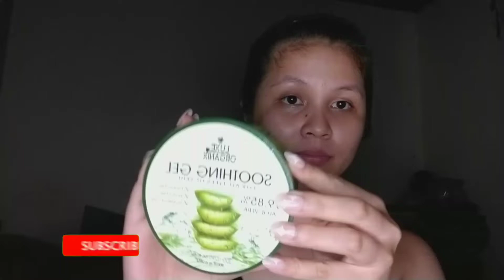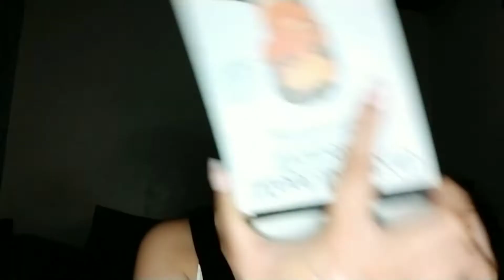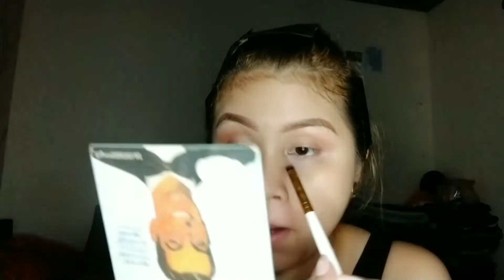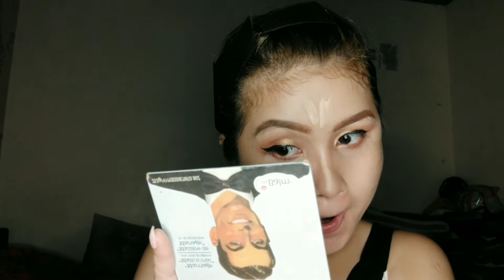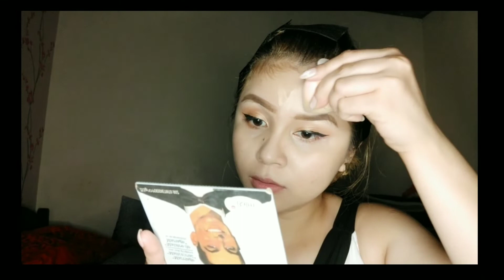Glam Makeup Look | Arianne Ailes 🌼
Hi guys! I hope you enjoyed!

STAY SAFE & STAY HYDRATED Y'ALL 🌼

hugs&kisses!!

-SOCIALZ- 💋

FAQ's 💋
Name: Arianne Ailes
Age: 23
Country: Philippines
Camera Used: Samsung Galaxy A9 2018
Editor: Kinemaster